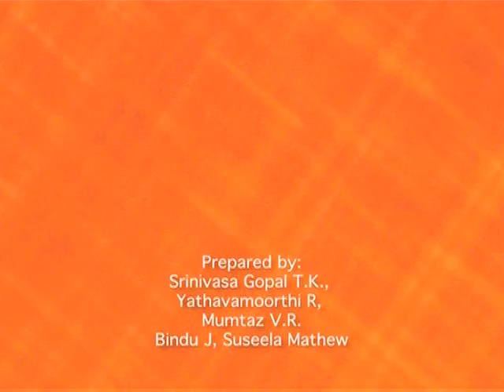Value Added Masmin Flakes from Skipjack tuna .avi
"Masmin" is traditional fishery product of Lakshadweep islands. Traditional masmin is very hard in texture and is inconvenient to be used.  Masmin flakes is a convenient product from Skipjack tuna which can be readily incorporated in various culinary preparations.